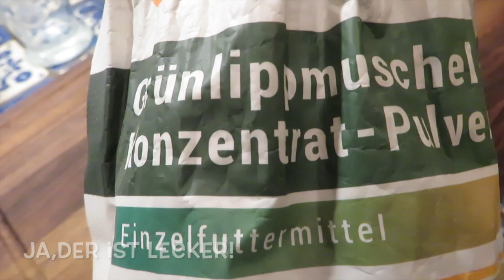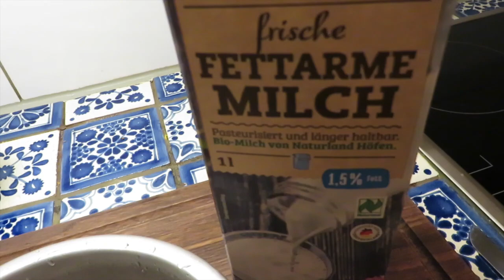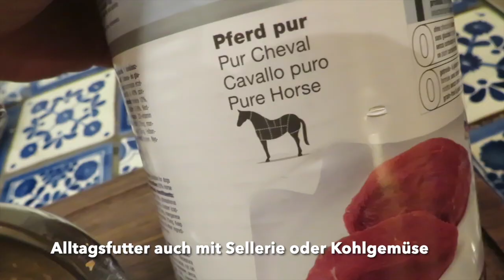Darf dein Hund Ingwer fressen ?Hirse,Ingwer,Grünlippmuschel,Fitnessdrink Info in Rezept Nr.16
Es ist ganz einfach ein gesundes Futter für unseren Hund selber zu machen.
Infos zu den gesunden Inhaltsstoffen und warum Ingwer und Hirse deinem Hund zuträglich sind.Aus Grünlippmuschelpulver ein leckeres Schaumsüppchen machen.Grünlippmuschel ist gerade für ältere Hunde sehr gesund.Fitnessdrink und was mein Hund jeden Tag in sein Standardfutter bekommt ,wenn ich nicht für sie koche.